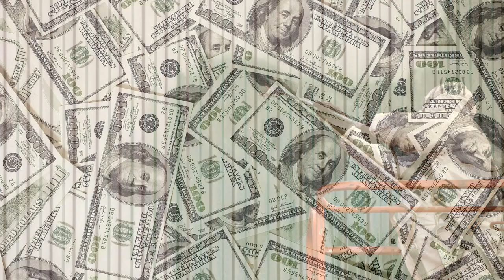TOP 5 - Najdivnejšie povolania na svete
Ahoj, je ďalší deň a s ním prichádza aj nové TOP 5 video. Dnes sa spolu pozrieme na prácu a na niektoré konkrétne povolania ale pozor nie len tak hociake pretože tieto povolania sú tie najdivnejšie na celom svete.

Dúfam že si si toto video užil ak áno tak prečo si neužiť aj ďalšie zaujímavé TOP 5 videá a neprihlásiť sa tak k odoberaniu tohoto kanálu ? Osobne si myslím že  nebudete lutovať no na dnes sa už s vami lúčim prajem vám pekný zvyšok dňa váš OTOMO.